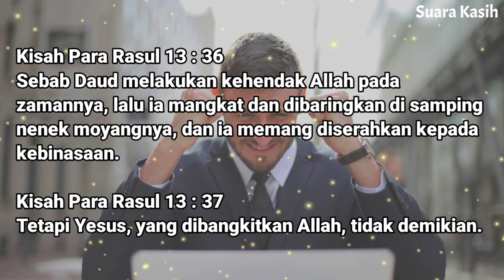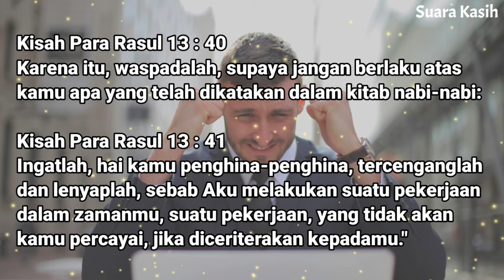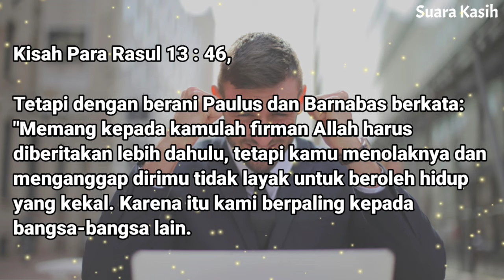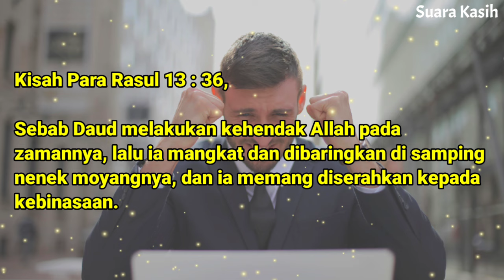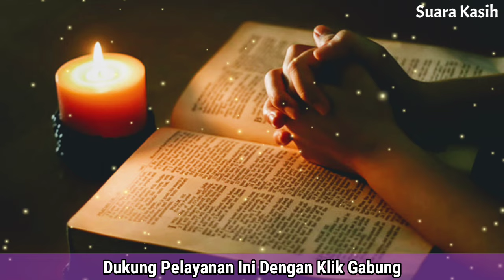Renungan Siang Kristen - Doa Siang - Suara Injil - Pohon Kehidupan Terbaru - Renungan Siang Katolik